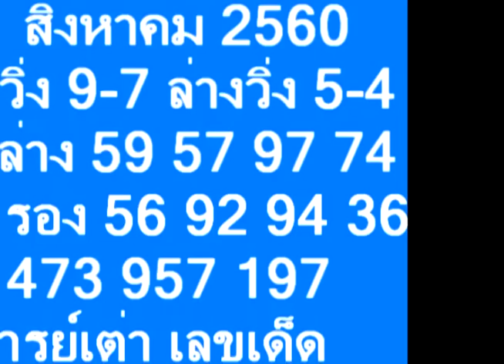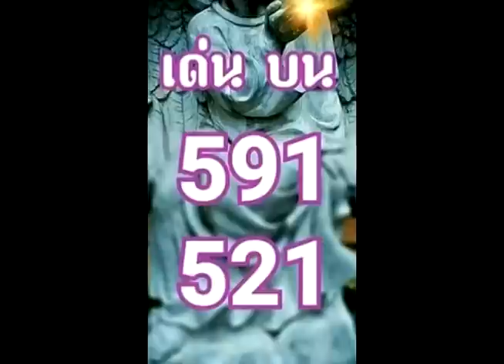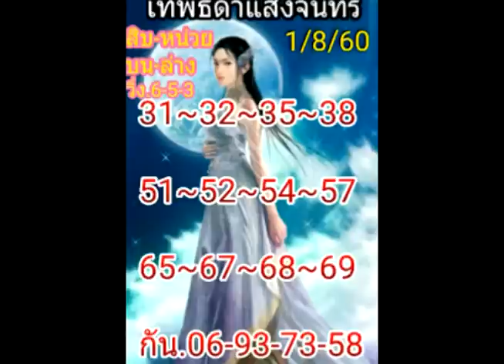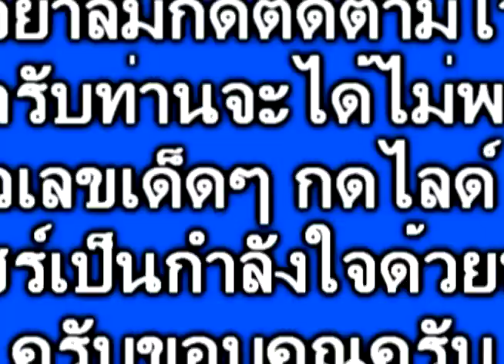แมวน้ำ มาแล้ว ใครที่รอ ใครถามมา จัดให้ พร้อมชุดเด้ดๆ อย่าพลาด งวด 1/8/60